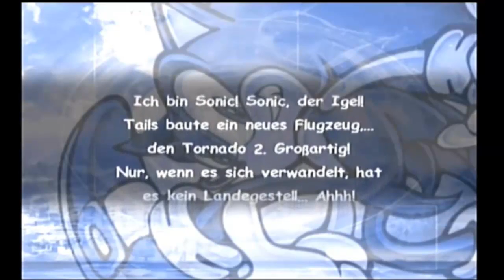SONIC ADVENTURE [Sonic Story] #08 Verwirrung~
Verwirrung macht sich breit auf dem fliegenden Fortress. War das so geplant?

Skype: GameCorp